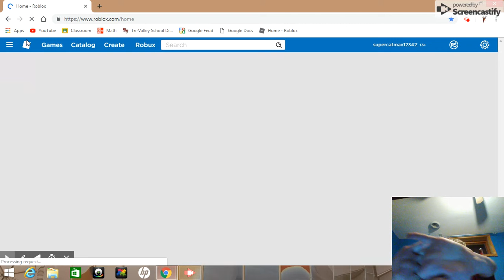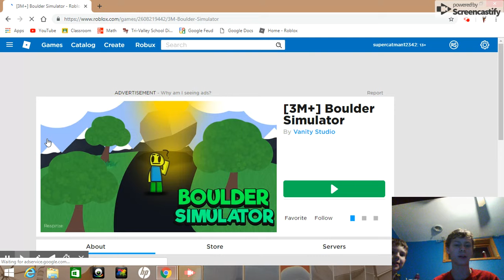Mar 7, 2019 12:42 AM